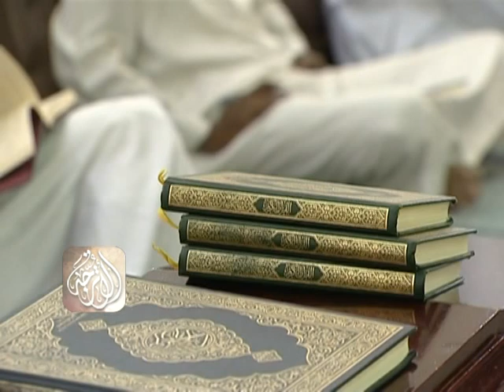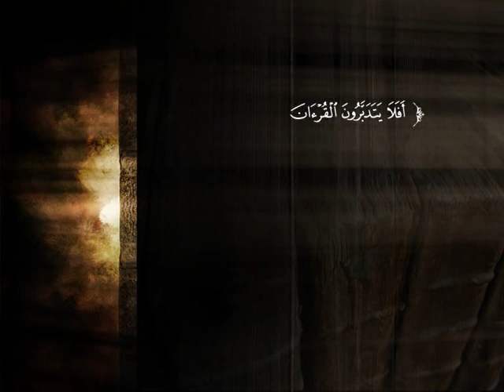تفسير سورة يونس من الآية 1 إلى الآية 10 | د. أحمد بن محمد البريدي